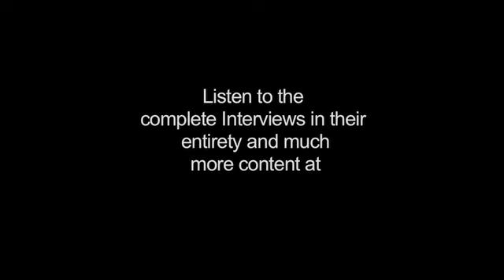Hurtigruten & SAS Experience Part TWO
Join your Host, Barry Vaudrin with Cruising Authority as he embarks on an incredible voyage with Hurtigruten to the magical place of Lofoten.  This is Part Two of a Three-part series featuring Hurtigruten, SAS and Access America.  You will truly marvel at the amazing beauty of Reine Lofoten in this particular show.  To experience for yourself the Hurtigruten journey, be sure to contact TSTravel.us because they are the experts at planning cruises with Hurtigruten.